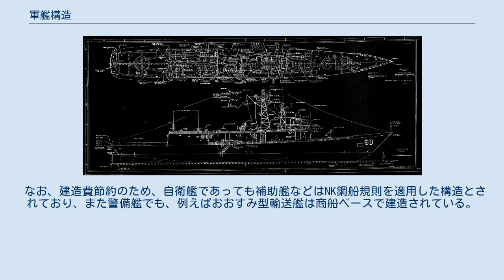軍艦構造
オリバー・ハザード・ペリー級ミサイルフリゲートの青図。
 軍艦構造（ぐんかんこうぞう）とは、軍艦ないしそれに準じた艦船の船体構造。
日本の場合、日本海事協会の技術規則ではなく防衛省の内規に則って設計された艦艇の構造をさす。
 海上における人命の安全のための国際条約（SOLAS条約）では、海上における人命の安全を確保するために必要な船舶の技術的要件を定めており、批准国において国際航海に従事する船舶は、各国の船級協会規則に準じて設計されていなければならない。
日本の場合、国際船級協会連合（IACS）に加盟している日本海事協会（ClassNK）が、SOLAS条約で定められた船級協会としての役割を負っている。
 ただしSOLAS条約の第3規則において、軍艦及び軍隊輸送船はこの規則の適用を免除するものとされている。
日本の場合、自衛艦は軍艦に相当するものとして、ClassNKの技術規則（この場合はNK鋼船規則）の制約を受けずに、防衛省独自の内部規則に則って建造することができる。
この内部規則では、独自の計算方法として、3/5L（船体中心を中央として、水線長の3/5の長さ）の船体をいくつかに輪切り、各切断箇所ごとに計画構造図の主要材料寸法を規定の手順で計算し、その値が防衛庁の許容応力計算値内に収まることを確認するものとされている。
この結果、バイタルパートなど必要箇所には高張力鋼のように強固な素材を採用して防御する一方、それ以外の部分では、船殻重量低減のために強度上必要最小限の材料寸法を使用しており、艦首や艦尾など戦闘上の優先順位が低いところでは、むしろ民間船より外板厚さが薄くなっていることもある。
 なお、建造費節約のため、自衛艦であっても補助艦などはNK鋼船規則を適用した構造とされており、また警備艦でも、例えばおおすみ型輸送艦は商船ベースで建造されている。